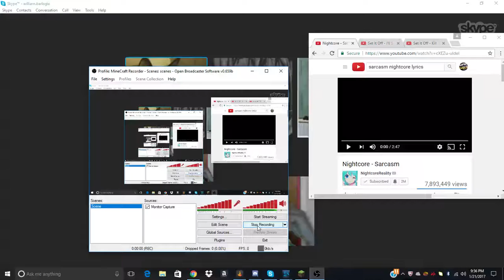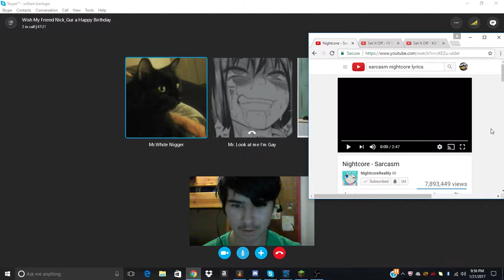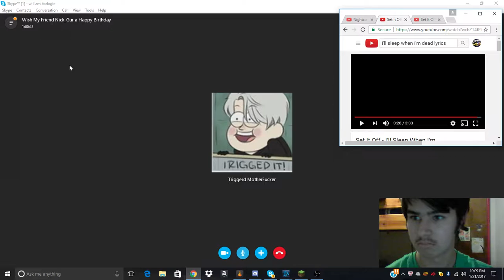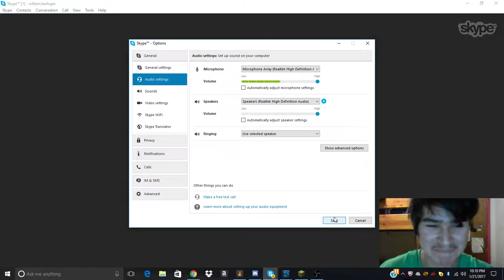The Most Random shit that I have ever done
Fuck me twice